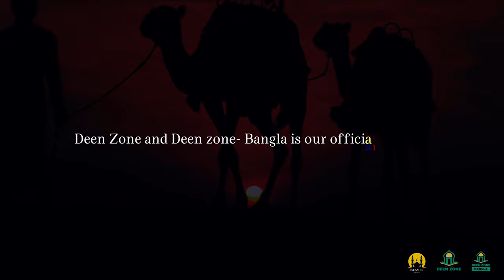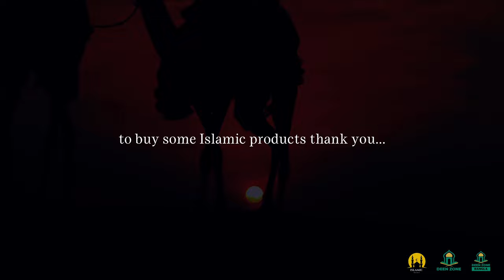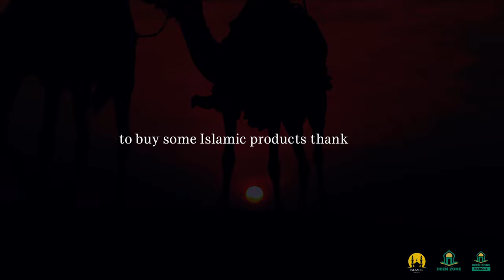SURAH AL-QADR | ANGELS COME DOWN | DEEN ZONE